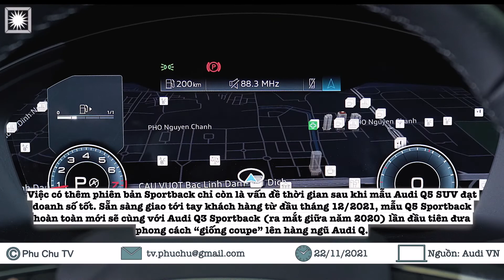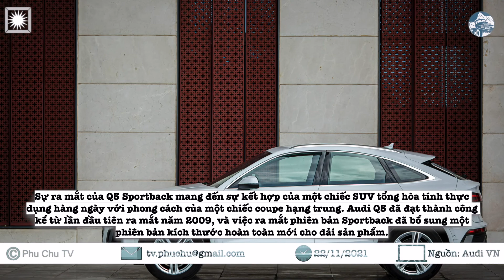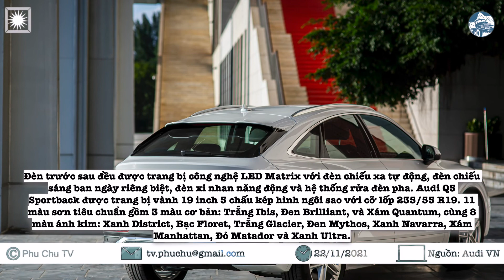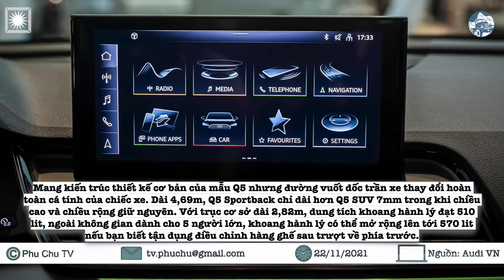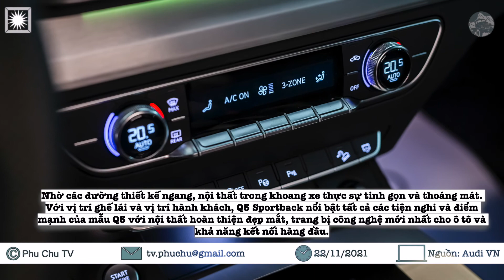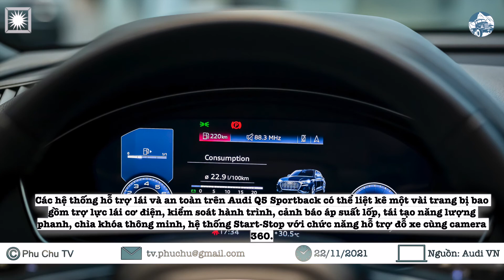🔴 Thông tin đầy đủ về xe Audi Q5 Sportback 2022 vừa được Audi công bố tại Việt Nam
Audi Việt Nam ra mắt mẫu Audi Q5 Sportback mới, mở ra một chương hoàn toàn mới cho dòng SUV cỡ trung. Sẵn sàng giao tới tay khách hàng từ đầu tháng 12/2021, mẫu Q5 Sportback hoàn toàn mới sẽ cùng với Audi Q3 Sportback (ra mắt giữa năm 2020) lần đầu tiên đưa phong cách “giống coupe” lên hàng ngũ Audi Q.